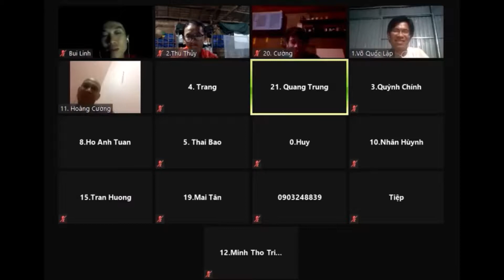[Part 2]Kiểm soát chuột trong hệ thống vườn rừng như thế nào?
Trích buổi chuyên đề "Bảo vệ thực vật bằng phương pháp tự nhiên" do nhóm Vườn Thuốc Nam tổ chức

Nhóm Vườn Thuốc Nam ra đời với tầm nhìn:
Tạo cảm hứng kết nối giữa con người với thiên nhiên, để chữa lành và nuôi dưỡng thể chất lẫn tinh thần của con người.
Mang sứ mệnh:
- Lan truyền cảm hứng kết nối với thiên nhiên thông qua các hoạt động trồng cây, trồng rừng, bảo tồn và phát triển đa dạng sinh học.
- Phát triển và mở rộng mô hình vườn rừng, tạo nên vùng đất mà con người là một phần tất yếu để phát triển bền vững, thay vì tạo ra một khu vực cách ly khỏi con người